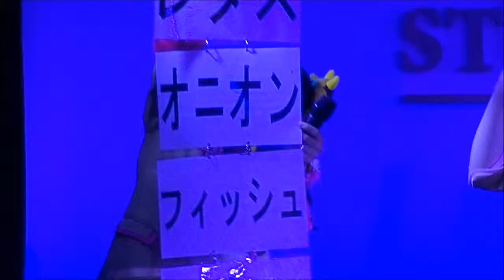【つうてんかく まいど 】2018/06/03 MHZ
説明・・・・・・‹限定公開›
通天閣入り口STUDIOにて